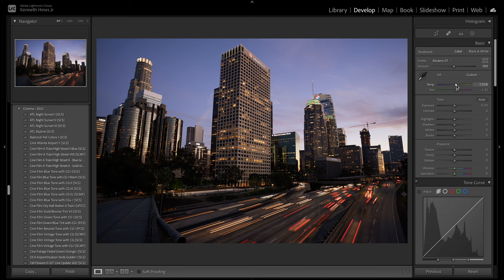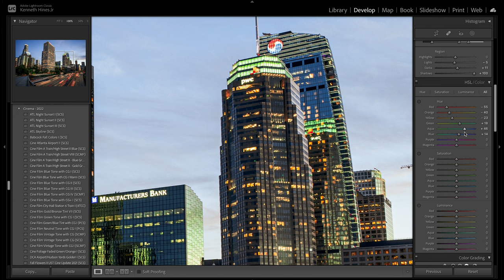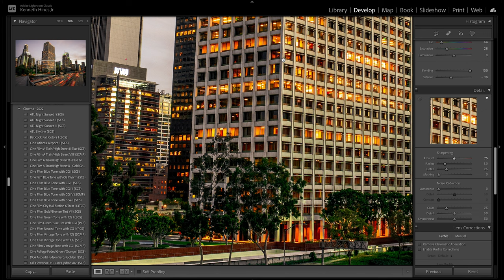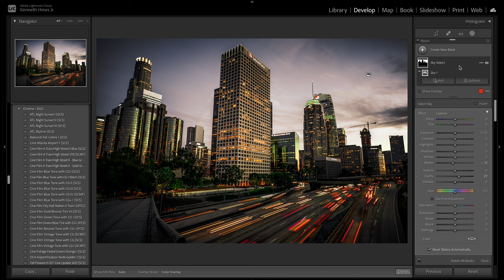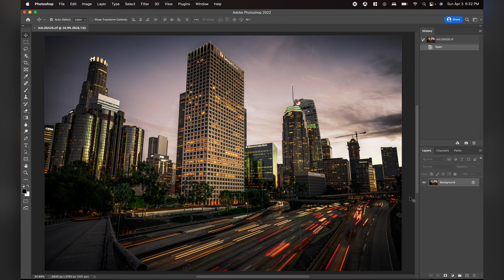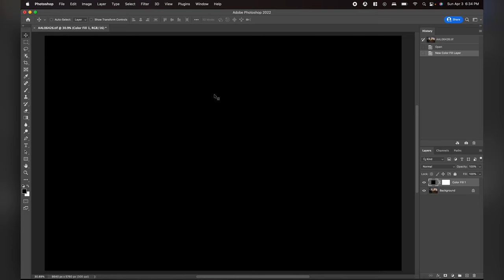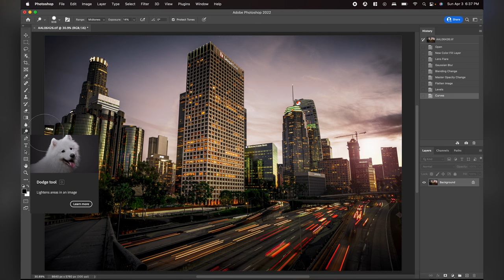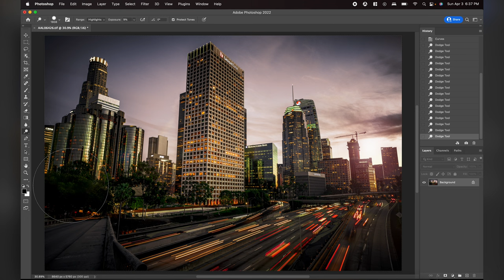POV Photographing Sunset in Los Angeles! | FULL Post Processing of Cityscape Sunset in Lightroom ⁴ᴷ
► Sony Alpha 1
► Vario-Tessar 16-35mm
► ZEISS Loxia 21mm
► ZEISS Loxia 35mm
► ZEISS Loxia 50mm
► Haida Nanopro Magnetic Filter Set
► SIRUI ST-125 Tripod

Chapters
00:00 Intro
00:35 Camera Setup + 16-35mm ZA
02:32 Camera Swap + Loxia 21mm
03:06 Haida Filters + Determining Shutter Speed
07:25 Symmetrical Highway Comp
08:33 Twilight
09:55 Post-Processing in Adobe Lightroom Classic
10:34 Basics Panel Adjustments
13:18 Tone Curve Adjustment
14:05 HSL Adjustments
16:27 Color Grading
17:09 Detail + Lens Correction + Effects Adjustments
18:45 Masking
20:21 Post-Processing in Adobe Photoshop
24:35 Conclusion

Professor Hines takes you through his capturing of sunset from downtown Los Angeles, California above the 110 freeway. You'll experience a start to finish POV from how he captures his epic cityscape images, from the gear he uses, how he sets up his gear, to how he post processes his images in Adobe Lightroom Classic and Photoshop in this half an hour educational. You'll also learn how he analyzes his images to know exactly how to direct his edits!